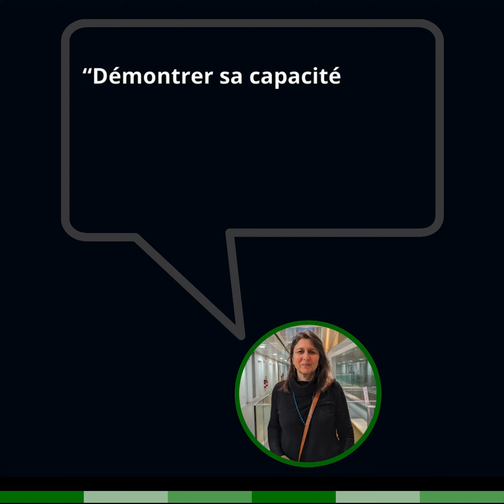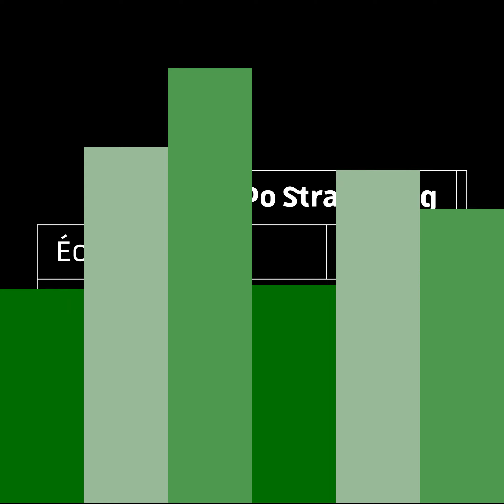Master Communication publique et institutionnelle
Découvrez le master de la filière Politiques et sociétés : Communication publique et institutionnelle !

La vidéo a été réalisée en s'appuyant sur les réponses de sa responsable : Julie Sedel.